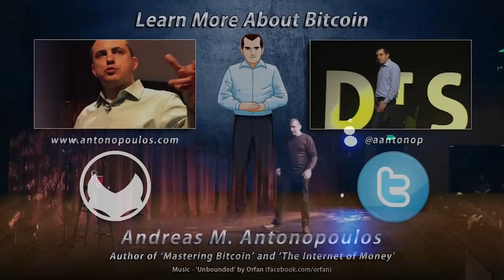Bitcoin Q&A: What is the Appeal of Sound Money?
What functions of money does the current stage of bitcoin fulfill? What is the current popular use case? Why will unit of account be the last function we achieve? Which use cases will accelerate bitcoin adoption in western countries (ex. Germany)? Why should we not be so hard on speculation and hedging against devaluation? What is the appeal of sound money? Will bitcoin become a world reserve currency? Why is gold not a good medium of exchange? How do we incentivise spending of bitcoin, when the current trend is to hold? Why is HODLing simultaneously hard? Why do mainstream economists call it "hoarding" instead of "saving"?

Chapters
0:00 I run the Blockchain Centre in Australia. I wanted to ask [about] your view of cryptocurrency in
the future. It seems to me that we have moved away from this idea of using digital currency in day-to-day commerce; now it is about making money on bitcoin. Where do you see this going in the future?
4:55 Which use cases will accelerate Bitcoin adoption in western countries, more than pure speculation?
9:40 Do you think there is a possibility that bitcoin will become the world's reserve currency, essentially digital gold, and that there will be other
coins which we will use as day-to-day currency?
13:21 Since there is a limited supply of bitcoin, with more and more people hearing about it, economic theory would suggest that the value of bitcoin is trending up. So how do we incentivize the spending of bitcoin, if it is more worthwhile to hold on to it, as the value increases?

These questions are from the HoshoCon event, the October Patreon Q&A sessions, the Seattle 'Internet of Money' tour event, and the November Patreon Q&A session, which took place on October 11th, October 27th, November 10th, and November 17th 2018 respectively.